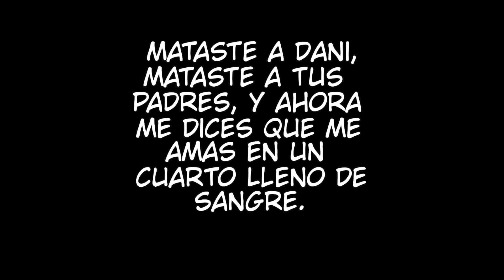El Amor de Peppa (Cap.6) || Fandub [Comic Horror]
Bueno uwu tratare de subir mas videos cortos en el canal para estar actualizada y espero les este gustando tanto los videos de El Amor de Peppa y de las Aventuras de Mini o Duende Tia Mafer uwu nos veremos en otro video owo adios